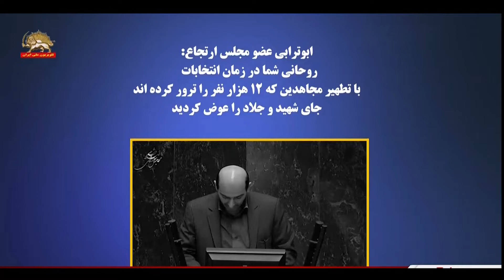ابوترابی فاش کرد روحانی دارای پاسپورت و تابعیت انگلیسی است simayazadi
ابوترابی عضو مجلس ارتجاع:
روحانی شما در زمان انتخابات
با تطهیر مجاهدین که ۱۲هزار نفر را ترور کرده‌اند
جای شهید و جلاد را عوض کردید

ابوترابی برای نخستین بار فاش کرد
که آخوند روحانی دارای پاسپورت و تابعیت انگلیسی است
و قوه قضاییه باید به آن رسیدگی کند

سیمای آزادی تلویزیون ملی ایران ـ اول بهمن ۱۳۹۹